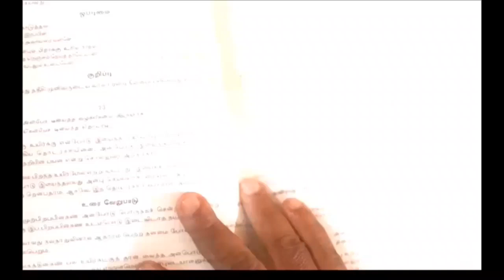பொருள் அதிகம் கொண்டவன் செல்வந்தன் அல்ல.. அன்புடையவனே செல்வந்தன்..